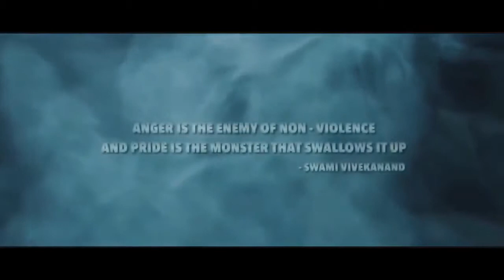ALI New Movie Trailer 2019 Shahrukh Khan Depika And Kajol Bollywood SUN Movie Club